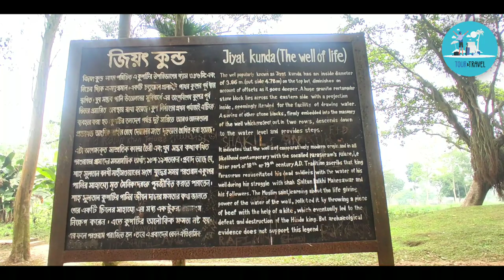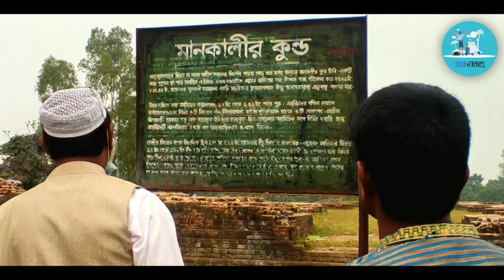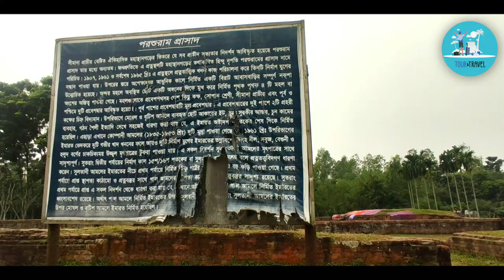Beautiful Bogra City // বগুড়া জেলা - Part 1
Bogra, officially known as Bogura, is a major city located in the Bogra District, Rajshahi Division, Bangladesh. It is a major commercial hub in Northern Bangladesh. The Bogra bridge connects the Rajshahi Division and Rangpur Division.It is the largest city in Bogra District and second largest city in Rajshahi Division.The city of Bogra is also known as the capital of North Bengal. Shatmatha is the heart of this city.

Bogra is named after Nasiruddin Bughra Khan, the Governor of Bengal from 1279 to 1282 and the son of Delhi Sultan Ghiyasuddin Balban.